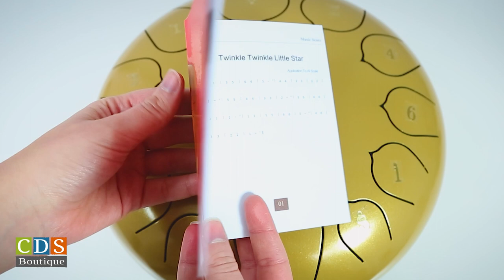CDS Boutique | Steel Drum